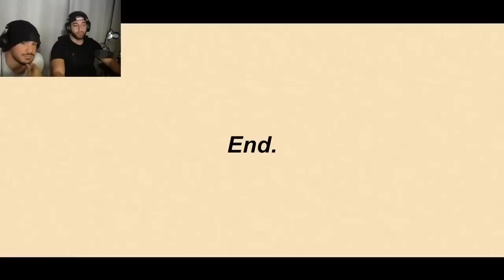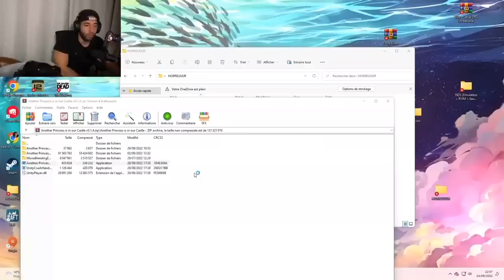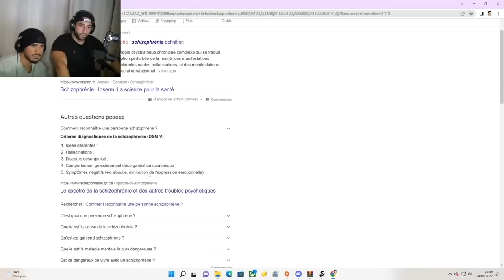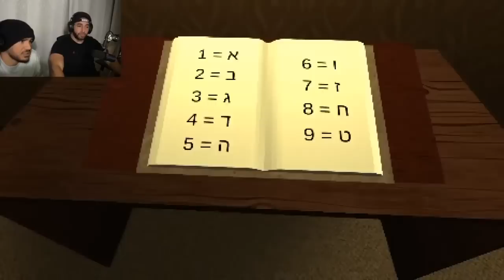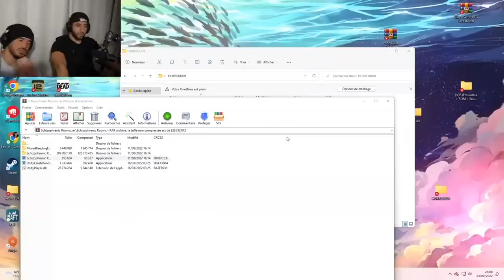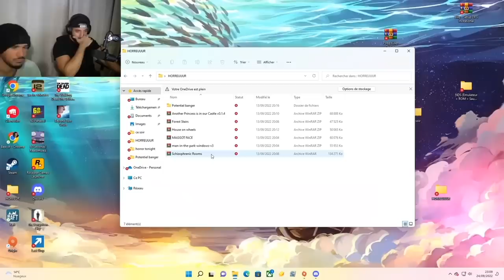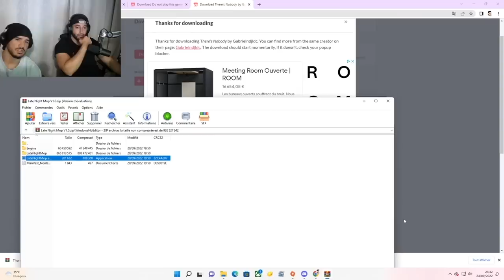Ils en ont après Amine et moi 😨 (soirée horreur)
Wessh la famille, nouveau best of sur plusieurs jeux horreur qu'on avait avec Amine !